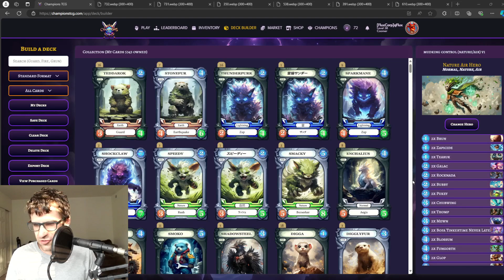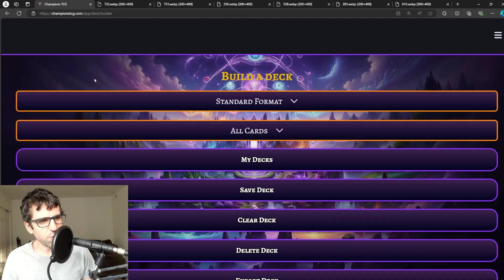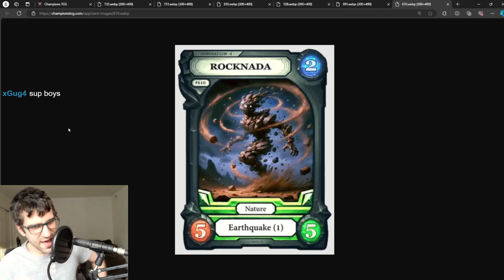This Wacky Control Deck is Super Fun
Mudking control is a budget-friendly control archetype using Nature/Air in Champions of Otherworldly Magic TCG. You will shuffle a ton of curse cards into your opponent's deck until their hand is nothing but 1/1 turdies and they aren't able to stop you from getting the win.

Decklist:

2 [280] Brun
2 [350] Zapicide
2 [384] Chubwing
2 [391] Tearuk
2 [534] Galac - note: sub Astraling for budget
2 [538] Blossum
2 [599] Thomp
2 [610] Rocknada
2 [615] Fungorth
2 [619] Cyclonius
1 [695] Sangur
2 [731] Glop
2 [744] Urgok - note: sub any good 5/6 drop for budget
2 [383] Bubby
2 [604 Mewn
2 [432] Pukey
2 [716] Bofa Tinkertime Never Late
2 [732] Mudking